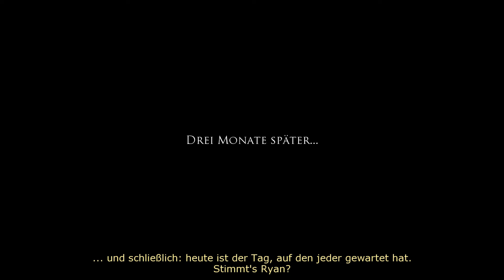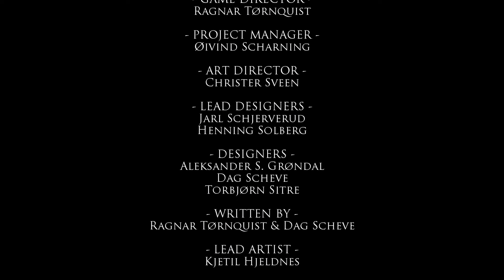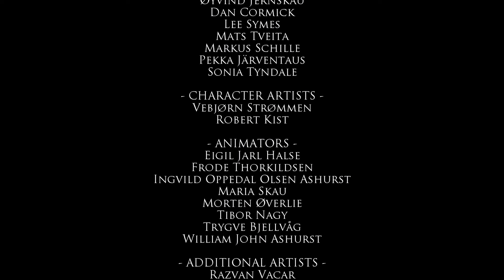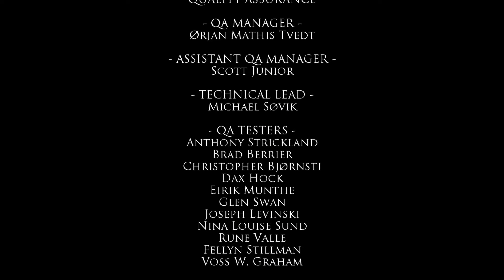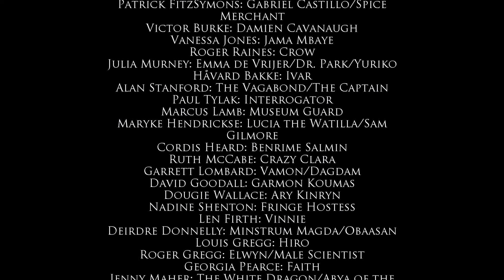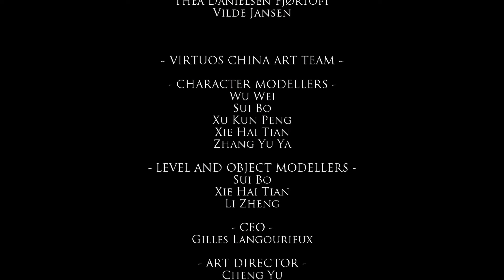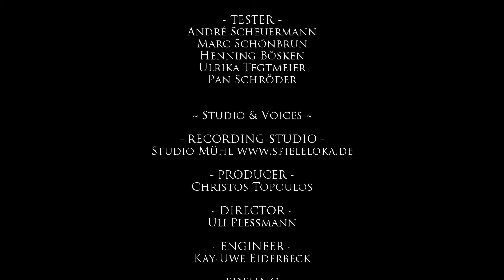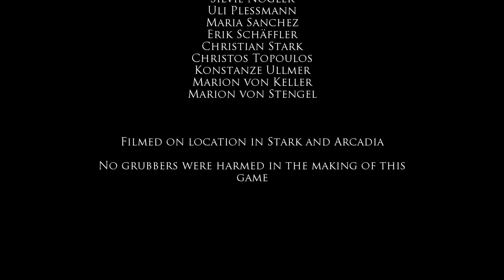Let's Play Dreamfall #41 - FINALE! Deutsch (HQ / Full-HD)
«Dreamfall»
Ein Adventure aus dem Jahre 2006.
Entwickler: Funcom
Publisher: ANACONDA

«LET'S PLAY»
Kommentiertes Gameplay von Trollwut (2011).